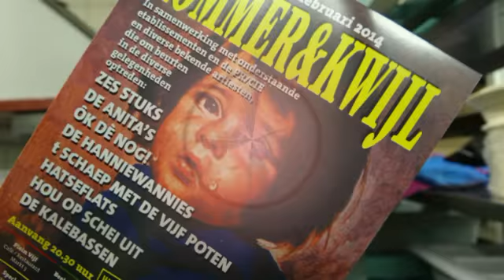Kommer en Kwijl in de Potdeksel 2014 carnaval